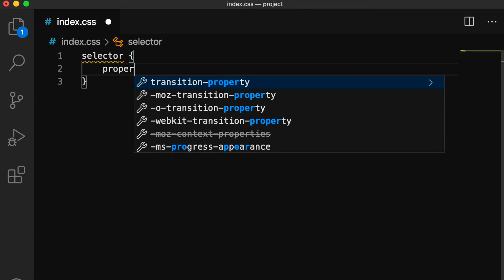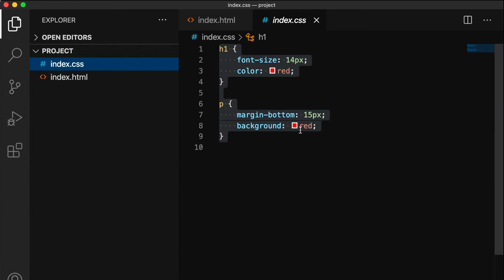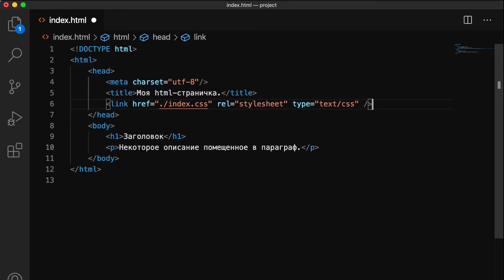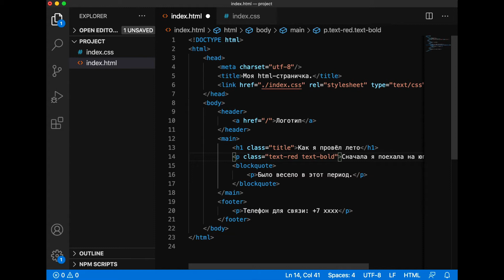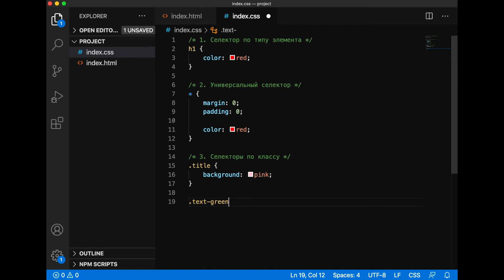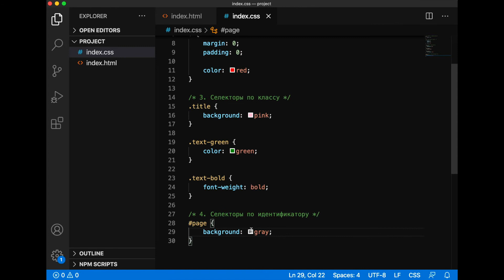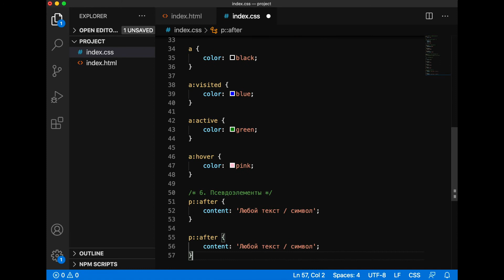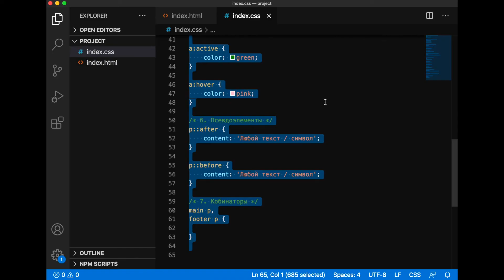Урок 1. Что такое CSS? Подключение, селекторы, каскад в CSS.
В этом видео мы с вами разберём подробнее, что такое CSS: Как выглядит язык CSS, способы подключения CSS к странице, виды селекторов, каскад.

00:00 Введение
00:16 Что такое CSS.
00:42 Как выглядит язык CSS.
01:45 Подключаем CSS.
03:56 Селектор по типу элемента
04:27 Универсальный селектор
04:57 Селектор по классу.
06:27 Селекторы по id.
07:08 Псевдоклассы
08:40 Комбинаторы
09:55 Каскад в CSS